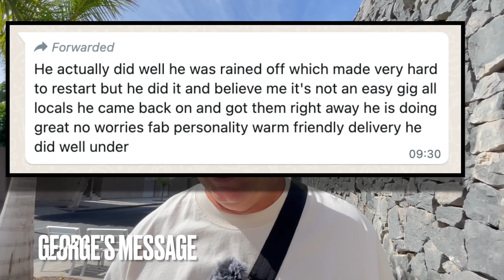Reflection - The Morning After The Night Before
So How did the Comedy night go then?